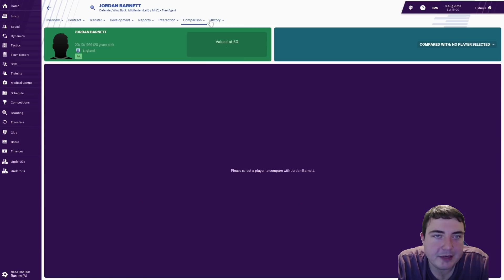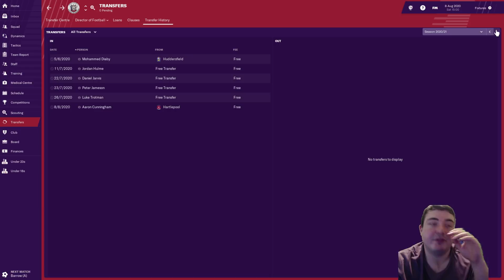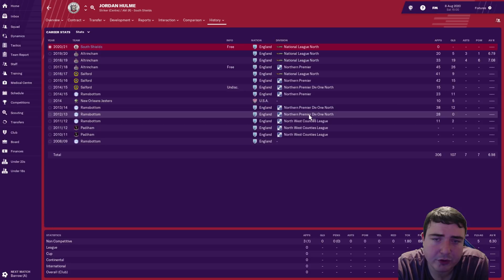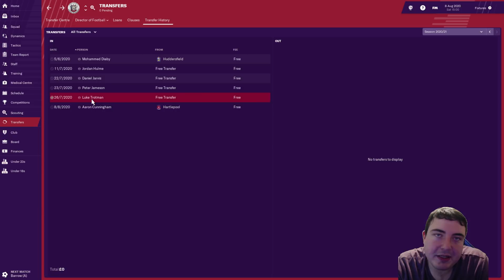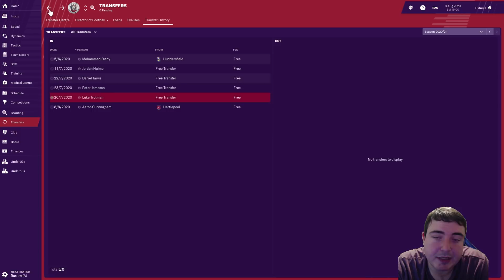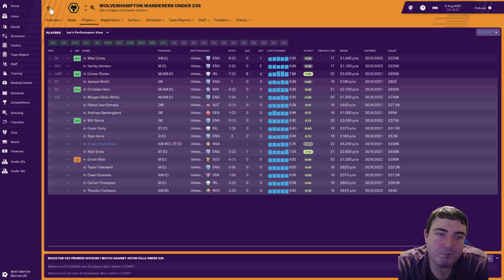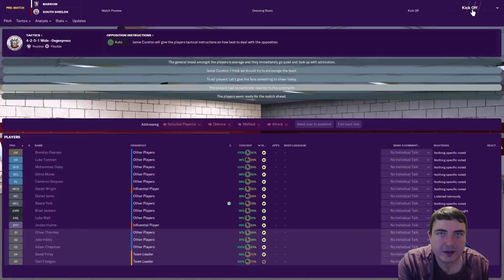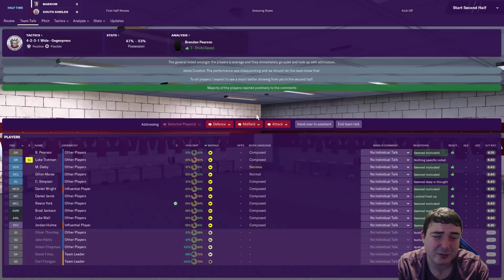Let’s Play FM19 Journeyman | South Shields S3 E1 | NEW SIGNINGS!| A Football Manager 2019 Story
Let's Play FM19 in a brand new series on the NEW Football Manager 2019! We begin our next journey in my FM19 Journeyman save at my hometown club in Non-League: South Shields in the Vanarama National League North! Follow my DAILY Football Manager 2019 story and help me to decide which jobs to apply for and which job offers to accept as we embark on our worldwide adventure on FM19.